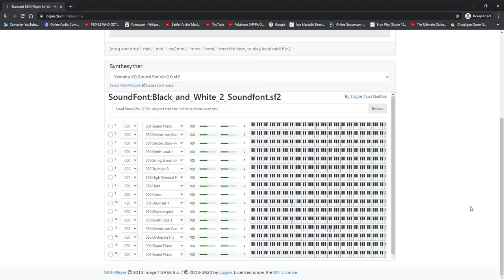Battle! N (B2W2 Remix)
I know that there is already one in the second version of Gen 5, but I prefer to remix any song of the early ones.
Credit to Some Body for the music sheet.